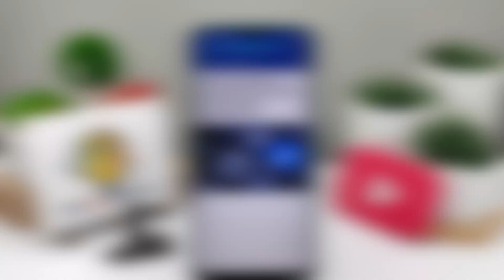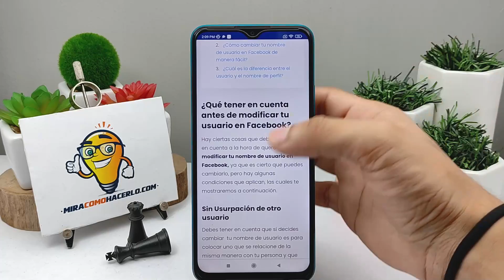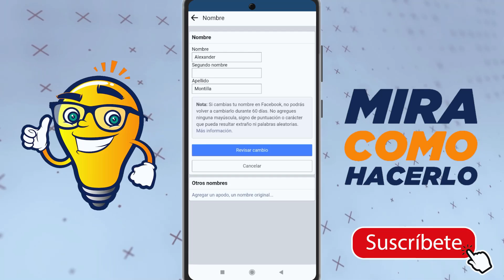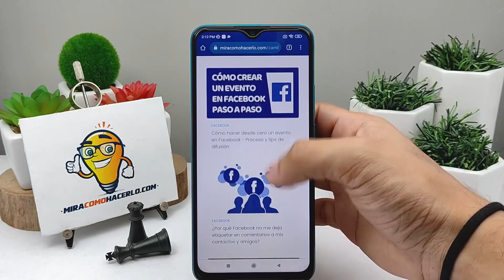¿Cómo Cambiar el Nombre de tu Usuario de Facebook? - Android o iOS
En este video aprenderás ¿Cómo Cambiar el Nombre de tu Usuario de Facebook? - Android o iOS. Mira Cómo Hacerlo encontrarás la información que estás buscando.